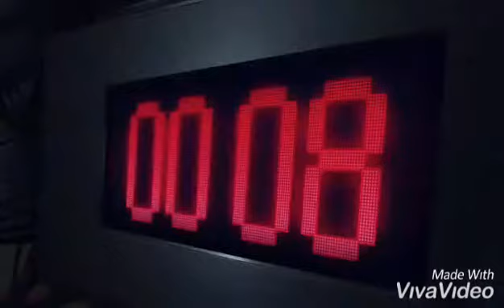Zankyou No Terror AMV Centuries